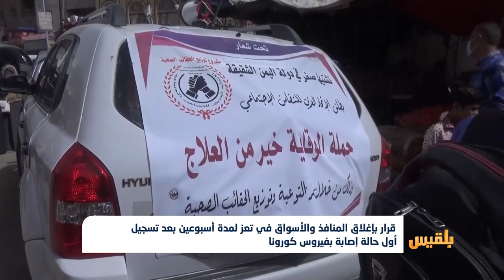قرار بإغلاق المنافذ والأسواق في تعز ليومين بعد تسجيل حالة إصابة بفيروس كورونا | تقرير : محمد اللطيفي